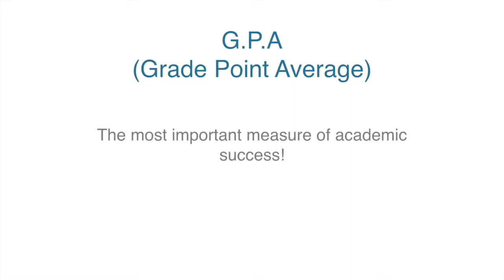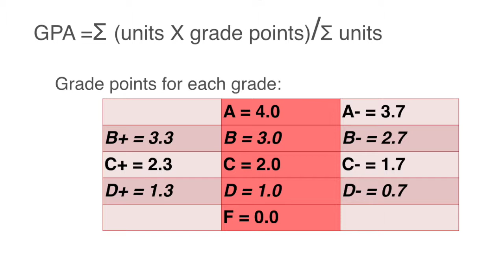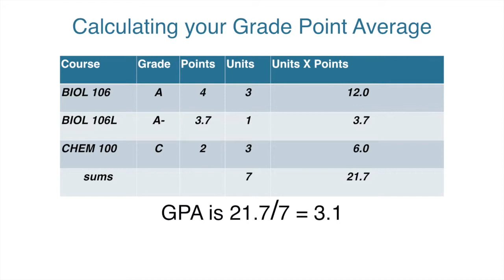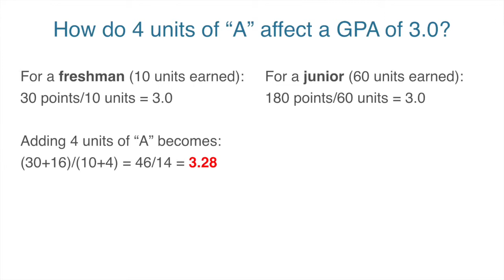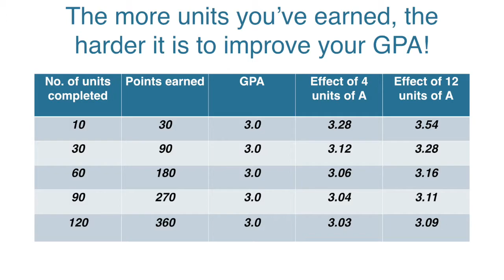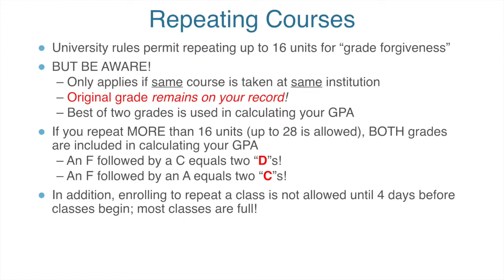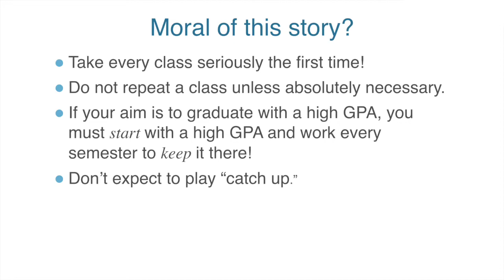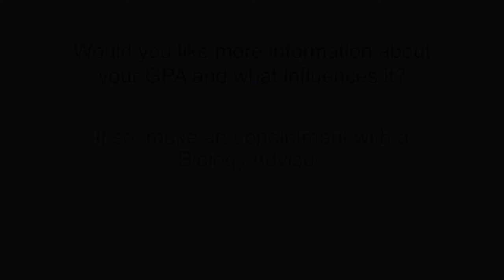Biology Advising: Grade Point Average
Dr. Jim Dole explains GPA at California State University Northridge.